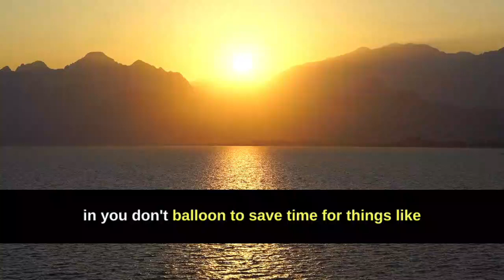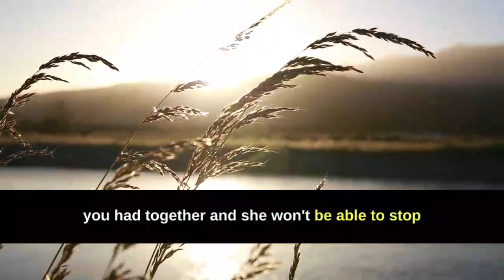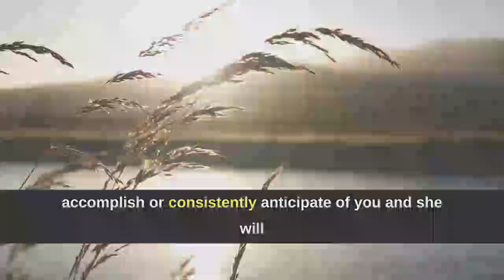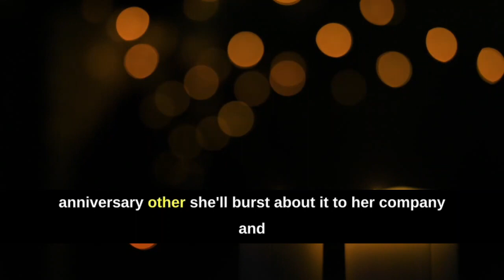Psychology Fact About Human Behaviour That blow your mind.